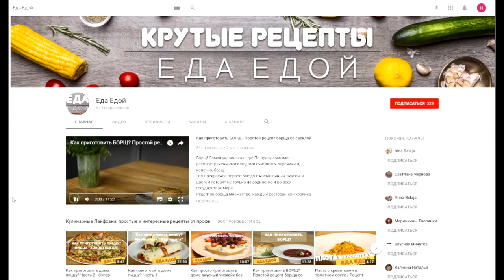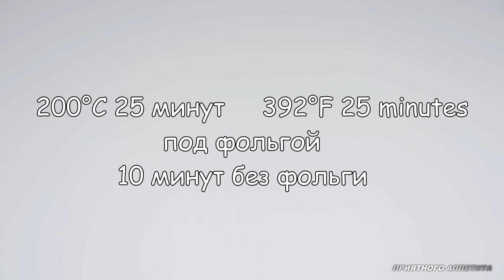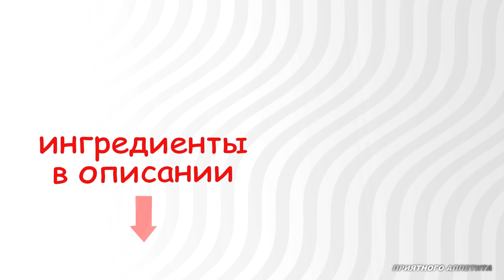Лазанья Розы. Подарите любимым вкусный букет.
Эффектное и вкусное блюдо из теста и начинки в итальянском стиле. Побалуйте любимых и близких букетом из вкусных роз. Рецепт на аутентичность не претендует.

Рекомендую ознакомиться с моими советами , которые помогут избежать ошибок при приготовлении блюд

Процесс раскатывания можно упростить, если у сделать его при помощи тестораскаточной машинки.

Розы можно сделать заблаговременно, завернуть в пищевую пленку и заморозить. В таком случае, необходимо приготовить только половину соуса, а вторую половину - перед запеканием.

Тесту можно придать другой цвет при помощи свекольного сока, куркумы или шпината и приготовить блюдо из разноцветных роз.

Количество муки может варьировать в большую или меньшую сторону, это зависит от качества и влажности.

В качестве начинки можно использовать копченое мясо, отварное, обжаренное, ветчину, рагу болоньезе, смесь сыров, грибы, рыбу и т.д.
В видео я использую обжаренное мясо, приготовленное таким способом из куриных бедер.

Ингредиенты:

В 100 гр - 214 ккал

Выход - 12 штук
Размер формы 26*20 см

Тесто
Томатная паста - 50 гр

Соус Бешамель
Соль - 1 чайная ложки
Мускатный орех по вкусу
Молотая паприка - чайная ложка с горкой
Чили - щепотка

Начинка
Готовое мясо - 350-400 гр

Запекать  в разогретой до 200°С духовке в течение 25 минут под фольгой и 10 минут без фольги